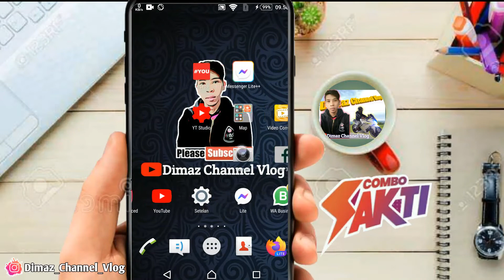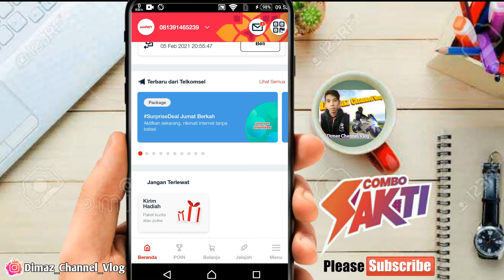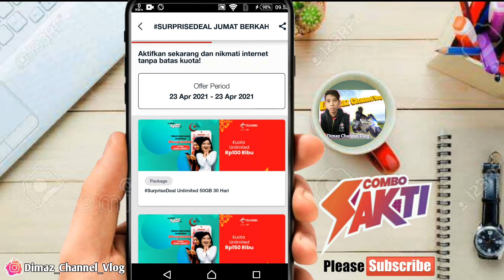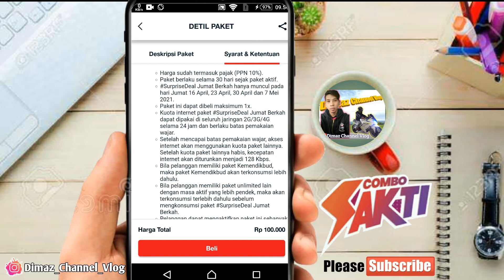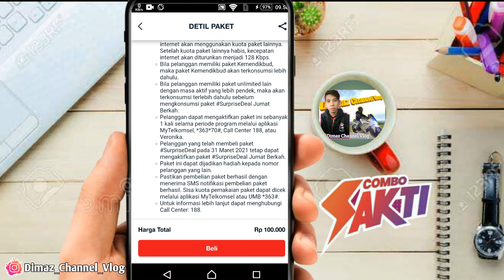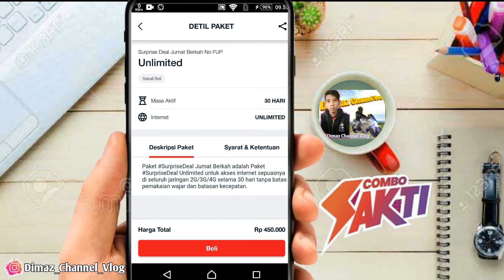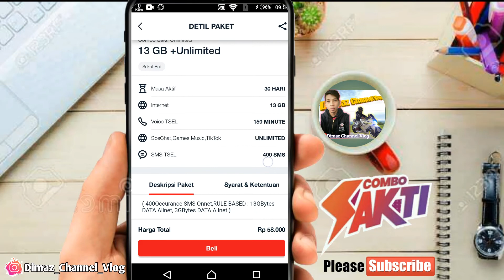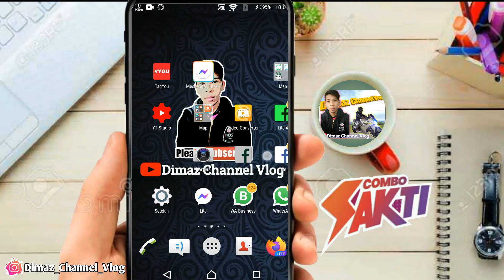PAKET SURPRISE DEAL JUMAT BERKAH|April 2021- Spesial Ramadhan~Dimaz Channel Vlog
PAKET SURPRISE DEAL JUMAT BERKAH|paket surprise deal april 2021-Spesial Bulan Ramadhan~Dimaz Channel Vlog

Asallamu Alaikum wr.wb.

Hallo Gaes Kembali Lagi

Dengan Saya Dimaz Channel Vlog.

Di Video Kali ini Saya akan Membagikan Info Paket Telkomsel.Spesial Di Bulan Ramadhan yaitu

Paket Surprise Deal April 2021 atau Paket Surprise Deal Jumat Berkah Yang Selalu Hadir Di Hari Jumat Yang Penuh Keberkahan Yang Wajib Temen Temen Coba Sendiri di Rumah Melalui Kode Dial *363*70#  di Sim Card Telkomsel Atau Melalui App My Telkomsel temen temen Periode Pada Tanggal 16, 23, 30 April Dan 7 Mei 2021

Simak info  Video Di Atas Sampai Selesai Agar Paham

Daftar Menu Di Bawah Adalah Kuota Unlimited Telkomsel Murah Dan Kuota Unlimited Telkomsel Murah Untuk Aplikasi Apa Saja.
Masa Aktif Selama 30 Hari.

🙏Salam Vloger dari Bansari Temanggung,Bersenyum
Jangan Lupa ya. Jika kalian Suka Video Saya
Tolong bantu Saya Dengan Meng Klik Tombol

✅Koment 💬 📣

✅Share 🔀 Ke Sosmed

Dan Nyalakan Notifikasi  Tombol

🔔Lounceng nya Juga. Agar Kalian Tidak Ketinggalan Video" Terbaru Dari Saya

                 🙏Thank' For Waching! Gaess 🙏